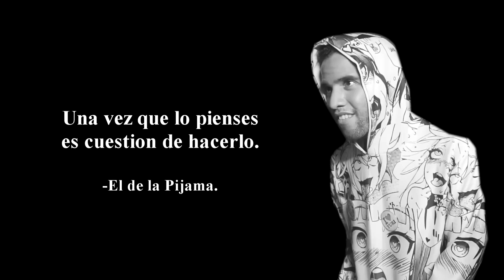¿QUÉ LE DIRÍAS A LA ACTUAL PAREJA DE TU EX? (Preguntas Incomodas)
¿Que le dirías a la actual pareja de tu ex? Cosplayer responden!

▸ ¿Quieres que te mande saludos en el próximo video?👳 Solo comparte este video en la red social que más utilizas y mándame una captura de pantalla en una de mis redes sociales y en el próximo video te verás en mi video! 👍